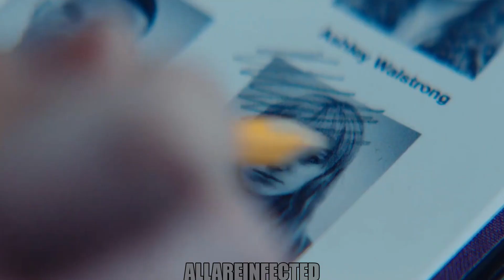Fredrick Fitzell {Flashback} || Zombie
Hey everyone! Quick update..
I have been trying so hard to finish these delayed projects now cause i have new ideas i plan to do. So guys, expect a lot of videos out within the next weeks cause I'm gonna give it all my best to finish everything and start on something new.. all these are probably 3-4 months delayed so yeah..

Anyway, if you guys don't know yet.. Dylan is one of my fav actor and i swore to also edit any new films he will have so here it is. He is also one incredible actor! There will be a back to back Dylan edit. Which means, the next edit to come after this is also from one of his films.. American Assassin! :) Guys i have been dying to want to edit that film for sooo looonnggg
I DONT REALLY KNOW HOW TO EDIT UPBEAT SO WHY DO I KEEP DOING IT LOL! But lowkey i feel like this song just fits the theme of the movie so I hope you guys still enjoyed it